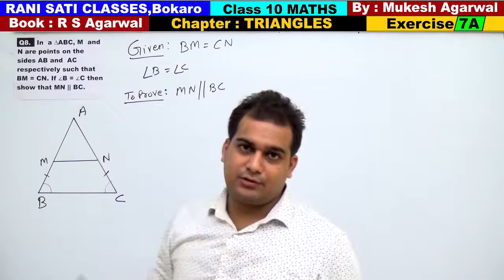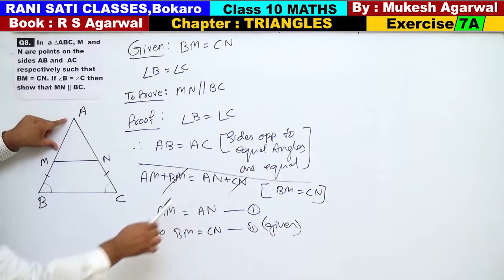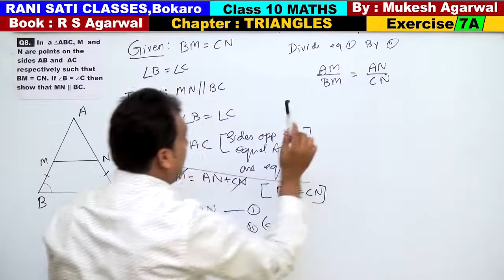Class 10 Maths (Ex 7A Q8) Chapter : TRIANGLES (RS Agarwal 2019)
Chapter : Triangles ( R S Agarwal 2019 )
(Solution of Exercise 7A )
Questions are Based on BPT Theoram (or Thales Theoram)